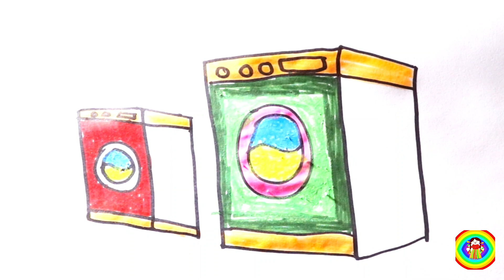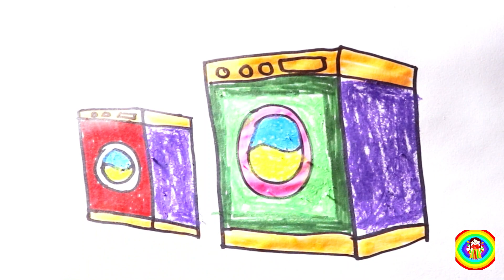Washing Machine Drawing | Let's Draw & Paint With Magic Hands Art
Welcome to Magic Hands Art! Today, we're going to learn how to draw and paint a washing machine!
This lesson is perfect for those who want to gain some fundamental drawing and painting skills. We'll start off by sketching out the basic shape of a washing machine. We'll then add details like buttons and knobs to make it look more realistic. After that, we'll add color to the machine by using paints. Once we're finished, we'll have a beautiful washing machine drawing that you can hang up in your room!
We'll use a variety of art supplies to create this drawing, such as pencils, markers, and paints. This lesson is perfect for beginners, and our step-by-step instructions make it easy to follow along. Plus, if you get stuck, we'll be here to help!
So grab your art supplies and let's get started! We'll have a lot of fun creating this washing machine drawing.